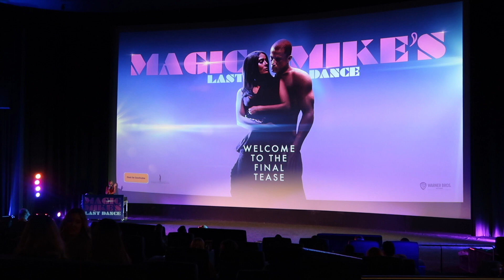Magic Mike's Last Dance Sydney Premiere | Channing Tatum and Salma Hayek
Had the privilege of being invited to the Sydney Premiere of Magic Mike's Last Dance, the third film in the Magic Mike franchise. The film stars Channing Tatum and Salma Hayek, and is directed by the returning Steven Soderbergh. The movie also features an incredible dance sequence featuring Kylie Shea. This video features all the action from the premiere, including a preview and my review of the movie. Enjoy!

And leave us a comment to let us know what you thought of the premiere and the movie!

For more content like this you can follow me at @adriankmita on instagram and YouTube.